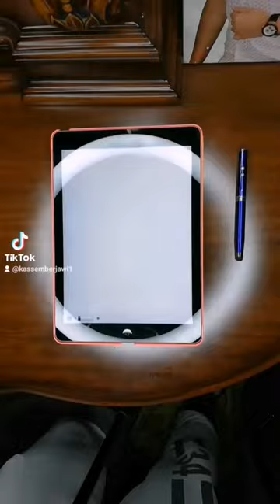How to create a Pokémon character on ipad/tablet#KayEntertainment